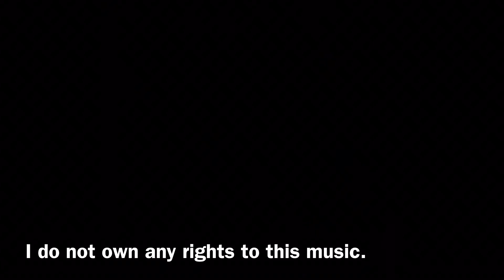Fox Of My Life: A Memorium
Tribute to Foxy - One In A Million - I do not claim the rights to this song.